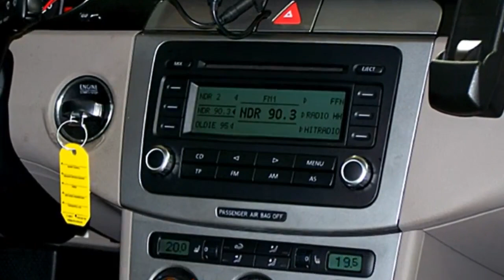Volkswagen Passat 2 0 Comfortline 6E106949 Mocca Brown Perleffekt AUTOHAUS CZYCHY